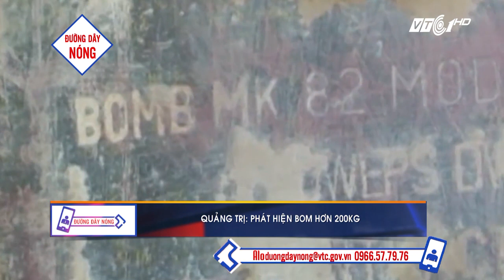Quảng Trị: Phát hiện quả bom hơn 200 kg | VTC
VTC | Đội rà phá bom mìn lưu động Quảng Trị thuộc tổ chức Cây hòa bình Việt Nam vừa di chuyển thành công quả bom nặng hơn 200 kg tại khu vực biên giới thuộc huyện Hướng Hoá, tỉnh Quảng Trị.